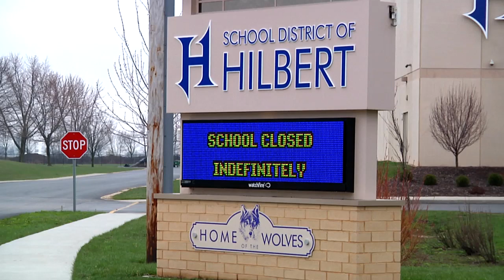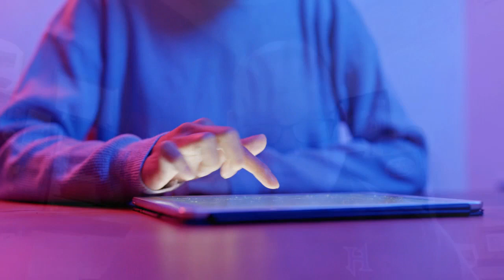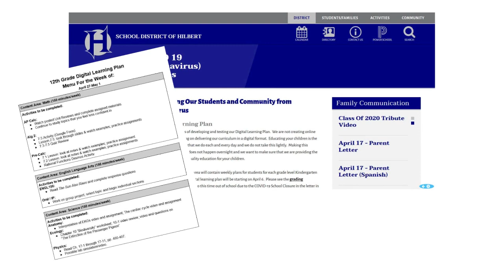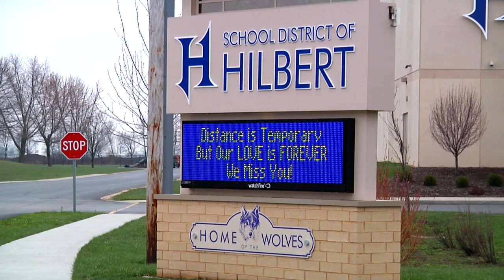Stay at Home Success in the Hilbert School District